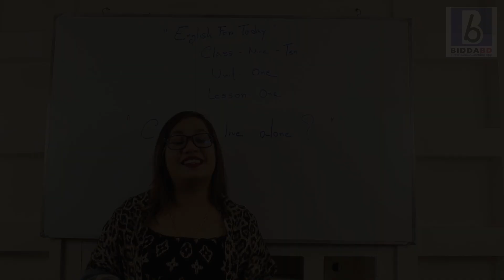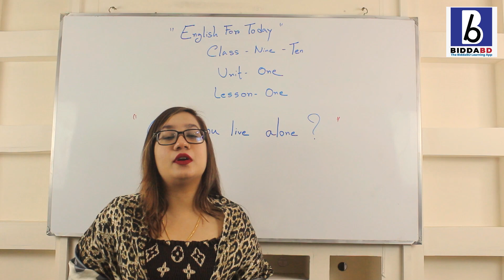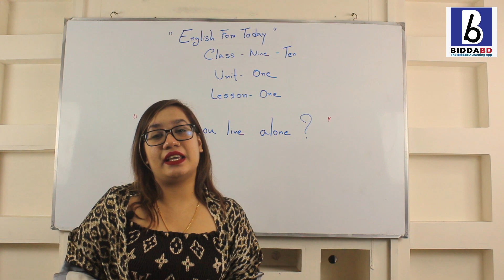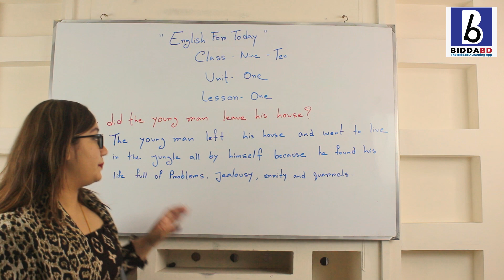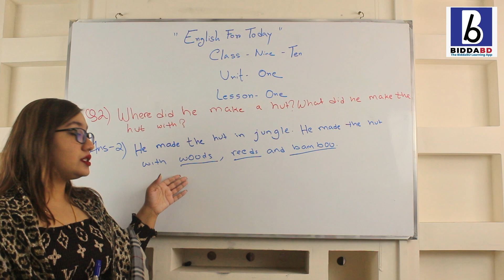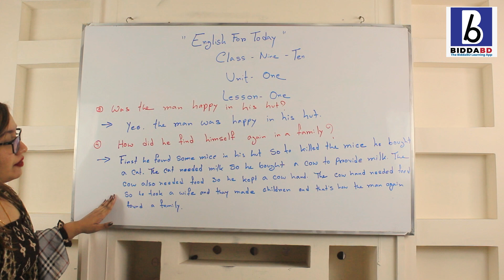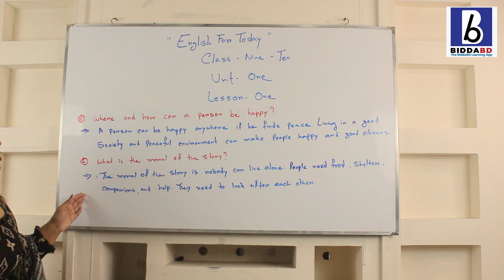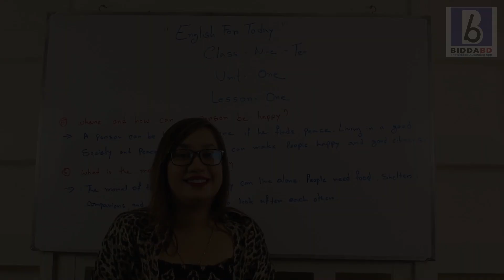Class 9-10 | English for Today | Unit 1 | Lesson 1